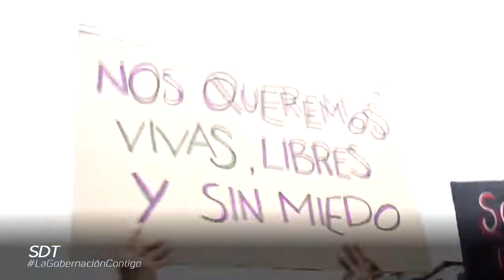DÍA INTERNACIONAL DE LA MUJER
Un año más nos hemos sumado a las Organizaciones Sociales para trabajar en conjunto en la búsqueda de la erradicación de la violencia de género ¡con la campaña PorTiPorTodas lo estamos logrando!